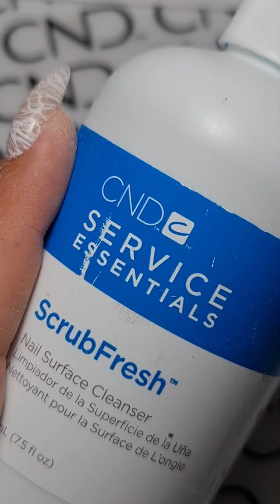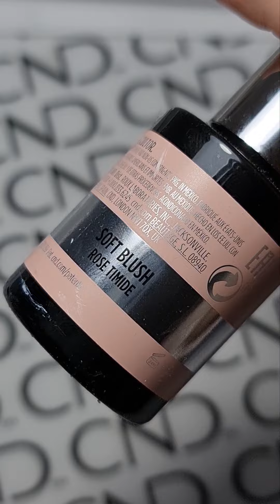CND Plexigel Soft Blush Rebalance